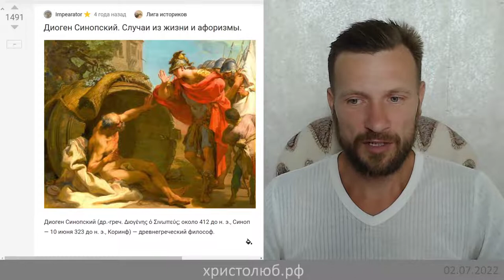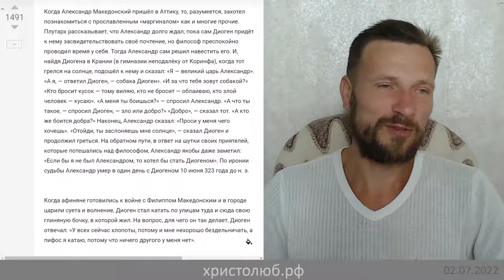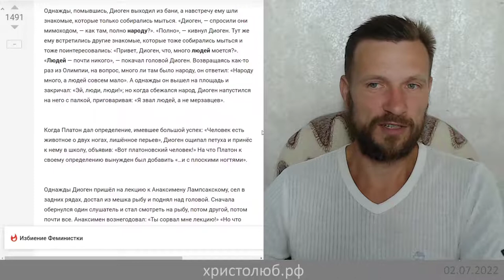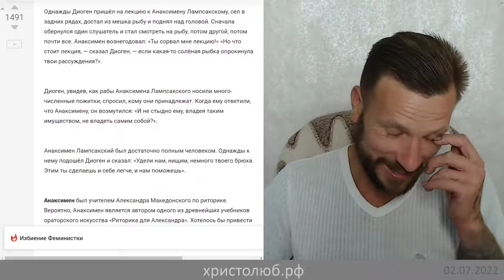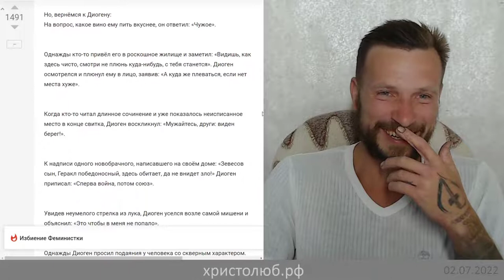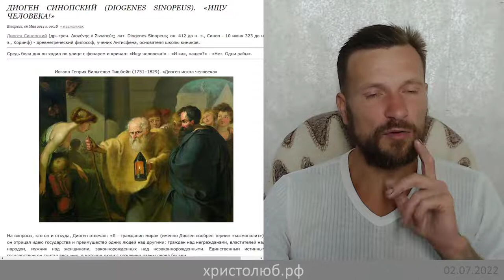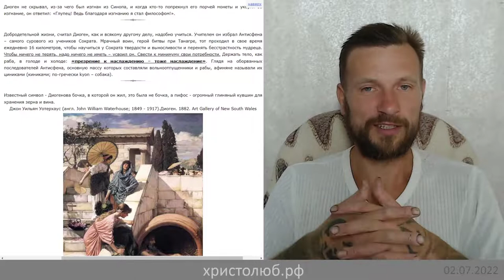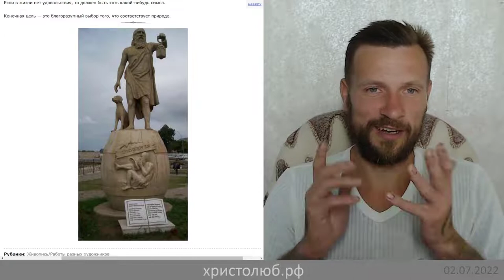ДИОГЕН Синопский (IV в. до н. э.) — ФИЛОСОФ Древней Греции (02.07.22) ВЕГАН 💚 ХРИСТОЛЮБ ✝️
Диоген Синопский (ок. 412 до н. э., Синоп - 10 июня 323 до н. э., Коринф) - древнегреческий философ, ученик Антисфена, основателя школы киников.
Диоген cредь бела дня ходил по улице с фонарем и кричал: «Ищу человека!»
На вопросы, кто он и откуда, Диоген отвечал: «Я - гражданин мира» (именно Диоген изобрел термин «космополит»)

— SKYPE: christolube

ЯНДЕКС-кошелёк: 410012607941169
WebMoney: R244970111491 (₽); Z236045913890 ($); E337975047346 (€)